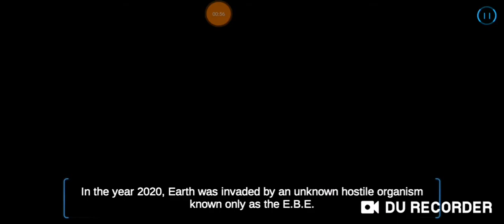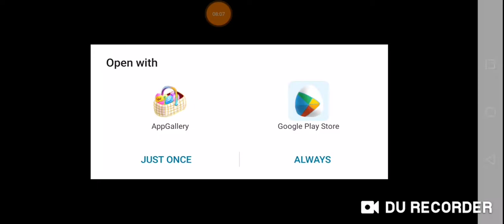EARTH WAR GAMES - RELEASED ON 23 APRIL 2020 || TUTORIAL GAMEPLAY BY GGMASTER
About games

Perfect action never before seen on mobile!! Stylish action RPG!!

■■■■■Game Introduction■■■■■

In the year 2035, Earth has been conquered by the alien E.B.E.!
To reclaim the major city, New York, humanity decides to use their last resort.
Join the A.N.T.I. army for the only chance to be victorious with a large scale counterattack!!

Popular Google Play developer DAERISOFT’s stylish action game!!
Perfect action never before seen on mobile